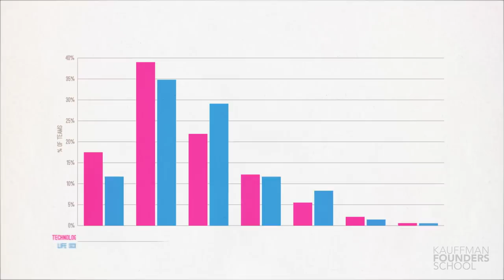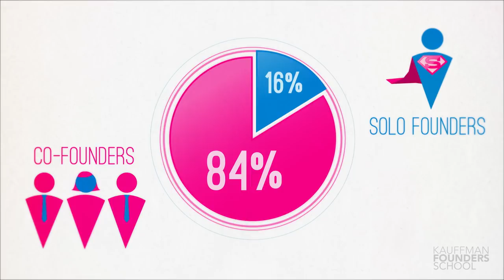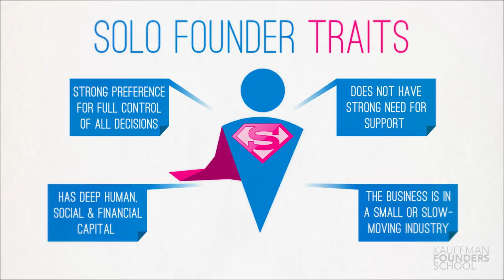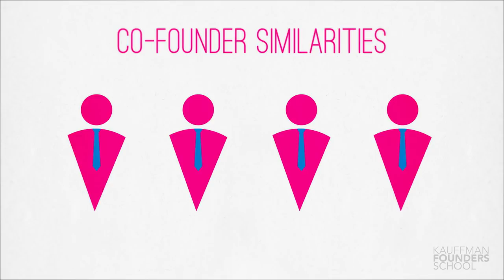Founder's Dilemmas: Should I Co-Found? With Whom?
Professor Noam Wasserman says one of the early questions a founder must answer is whether to go solo or find a co-founder. There often are good reasons to co-found, but it is important to address the question:  With whom should I found?

THIS VIDEO CAN HELP ANSWER:
Whether to co-found?
What to look for in a co-founder?
What pitfalls should I avoid?

The Kauffman Founders School series modules include Powerful Presentations, Intellectual Property, Founder's Dilemmas, Entrepreneurial Selling, Entrepreneurial Marketing, Surviving the Entrepreneurial Life, Startups, and much more.